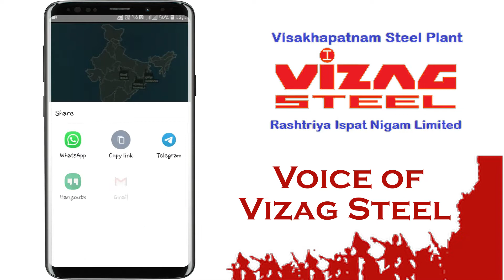యువతకు పర్మినెంట్ ఉపాధి అవకాశాలు కోసం విశాఖ ఉక్కు ప్రభుత్వ రంగంలోనే ఉండాలి.- టి.మౌనిక. MSc.